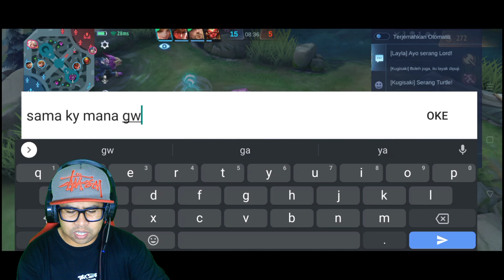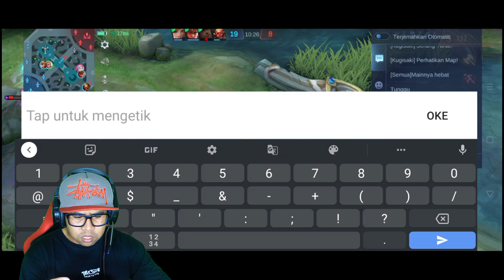ODETTE ketemu pro player YIN _ Hero Mage Odette Gameplay Mobile Legends Bang bang Indonesia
video kali ini aku main game MOBILE LEGENDS BANG BANG pakai Hero mage ODETTE